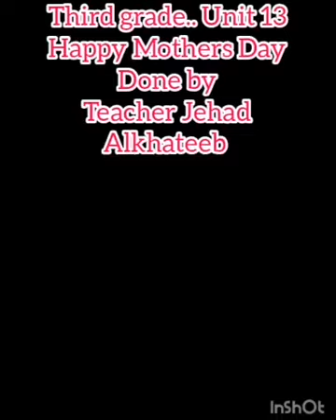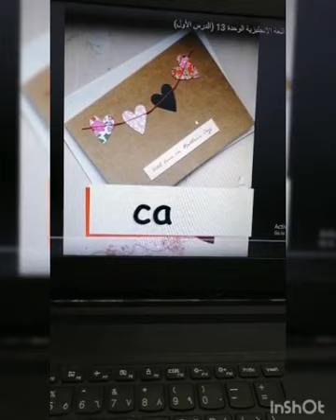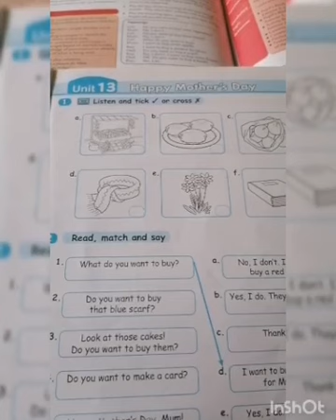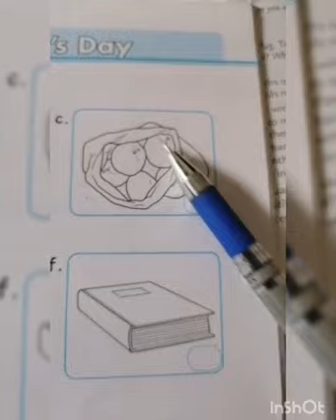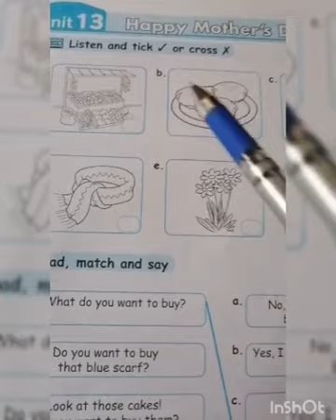3rd grade. Unit 13.. Answering exercise 1 page 49